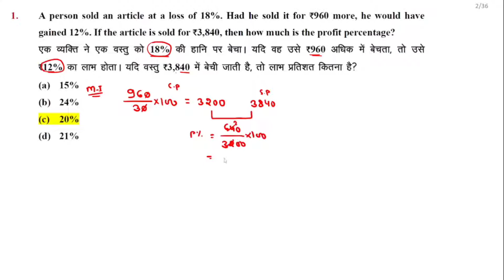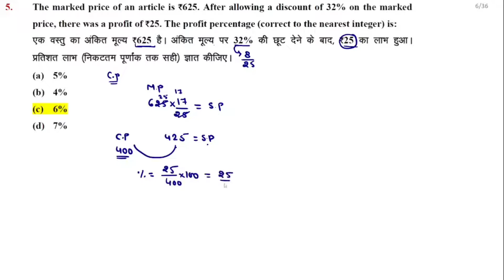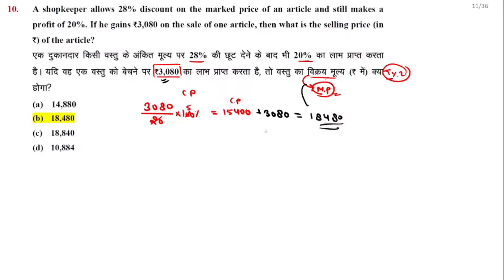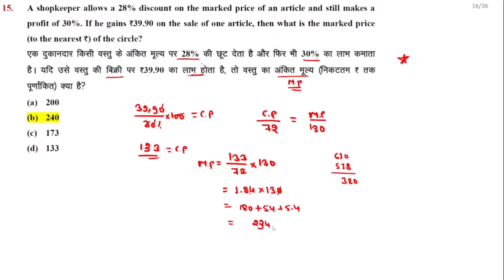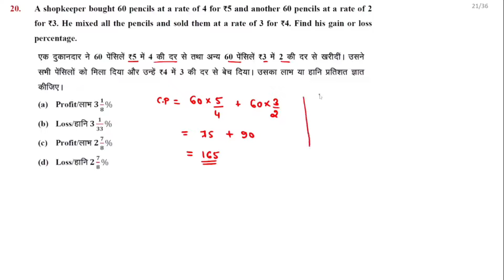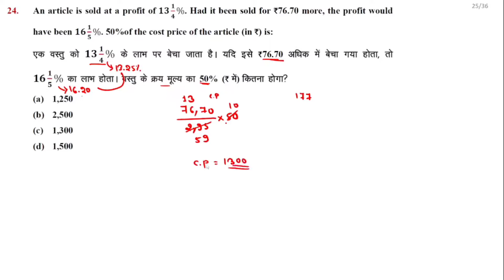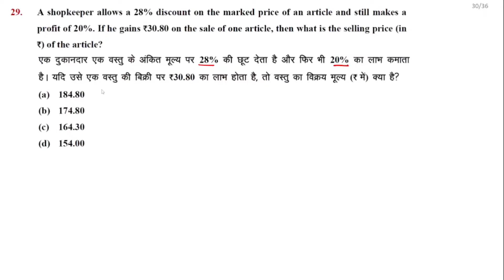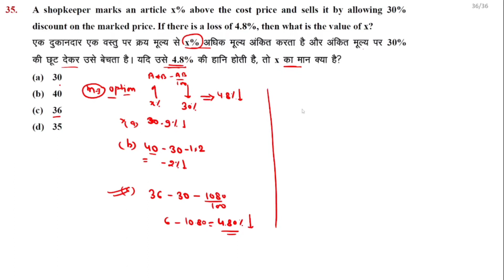Profile & Loss ( लाभ & हानि ) || SSC CGL 2021 All Questions || CHSL || Exam Approch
Profit & Loss
ALL SSC CGL 2021 QUESTIONS topics wise solution

SSC CGL 2021 Pre all Profit & Loss Questions with Exam approach